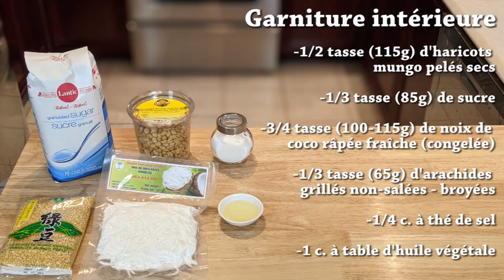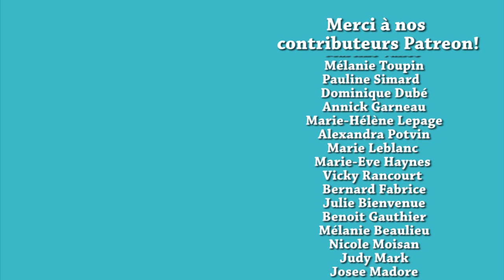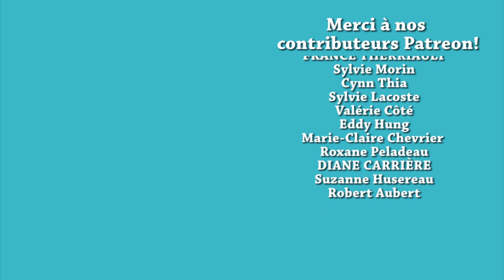PERLES/BOULES DE COCO - Bánh bao chỉ - SNOWBALL CAKE - HOP DANS LE WOK!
Ce dessert est une version vietnamienne du mochi avec une garniture d'haricots mungo, noix de coco et arachides. Je vous montre étape par étape comment le préparer!

✦Bols Pyrex
✦Farine de riz gluant
✦Batterie de cuisine T-Fal en inox
✦Robot culinaire Hamilton Beach